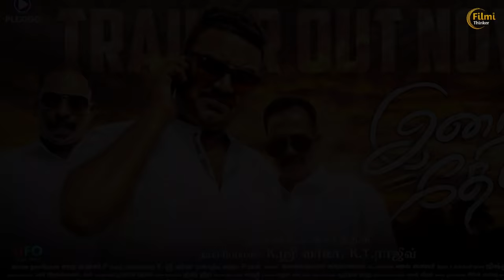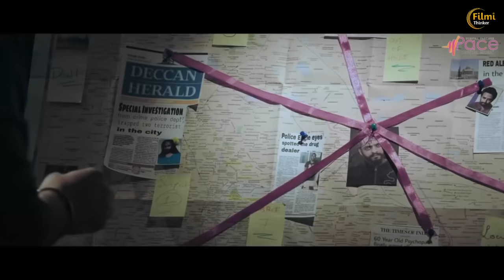Top 8 South Psycho Serial Killer Movies Dubbed In Hindi Available on Youtube | Gatham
Top 8 South Psycho Serial Killer Movies Dubbed In Hindi Available on Youtube | Psycho | Gatham | Irai Thedal
1. Psycho movie hindi dubbed
2. Irai thedal movie in hindi dubbed
3. Gatham movie in hindi dubbed
4. Top 5 South Serial Killer Movies Dubbed In Hindi
5. Top 10 Psycho Serial Killer Movies Hindi Dubbed
6. Best psycho killer south movie in hindi
7. Top 10 Psycho Serial Killer Movies Hindi Dubbed
8. Best psychological thriller movies south indian
9. Best psycho killer movies in hindi
10. Top 5 south indian movies dubbed in hindi

Hello Guys Your Filmi Thinker is here ! Entertainment station here's the Best Movies News and Updates, Top 5 Best South Movies list, Top South 10 Movies in Hindi Dubbed, Top 10 Movies list and more about Filmy Topic and Reviews.
- Filmy Thinker